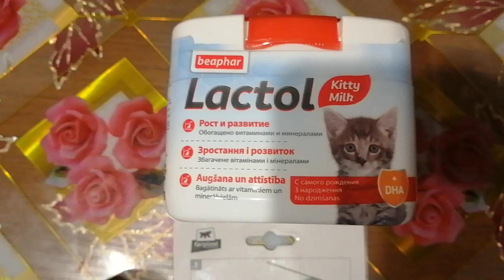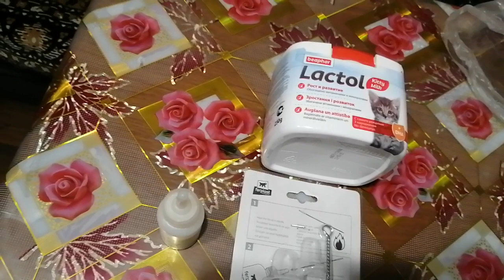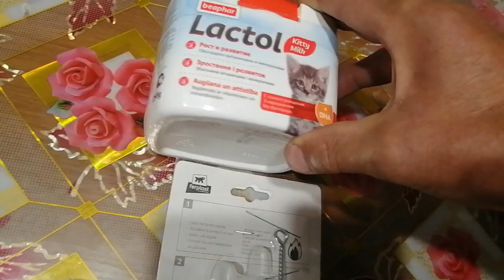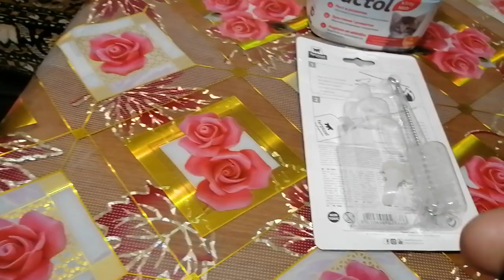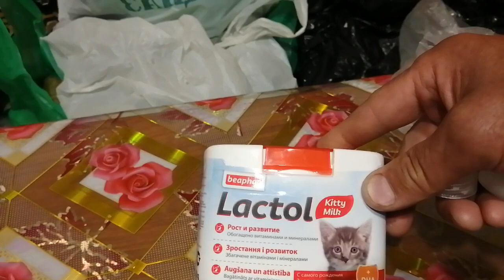06 05.23.(45 серия)Про питание "кормящей" кошки "Муси"! +79241232444Стороженко Владимир